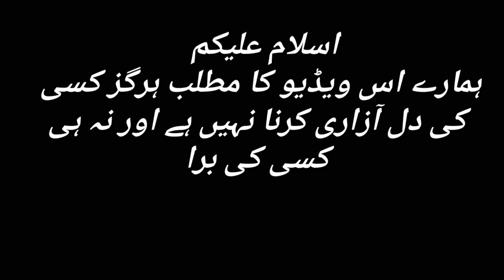Pehli Si Muhabbat Episode 28 - Funny Mistakes - Pehli Si Mohabbat Episode 29 Promo - ARY Digital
Pehli Si Muhabbat Episode 24 - Funny Mistakes - Pehli Si Mohabbat Episode 25 Promo - ARY Digital - Review By For Big Mistake

pehli si muhabbat Drama
pehli si muhabbat ARY Digital Drama
mistakes by for big mistake

pehli si muhabbat episode 24
pehli si muhabbat ep 24
pehli si muhabbat 24 episode
pehli si muhabbat 24
funny mistakes

pehli si muhabbat episode 25 teaser
pehli si muhabbat episode 25 Promo
pehli si muhabbat promo 25
funny mistakes

pehli si muhabbat today episode
pehli si muhabbat full Story
pehli si muhabbat Mistakes
pehli si muhabbat funny mistakes

Cast:

Sheheryar Munawar,
Maya Ali,
Hassan Sheheryar Yasin,
Nausheen Shah,
Rabia Butt,
Saba Faisal,
Uzma Hassan,
Shabbir Jan and others.